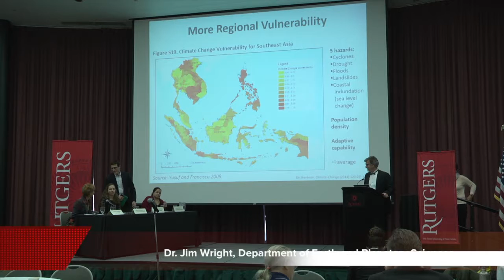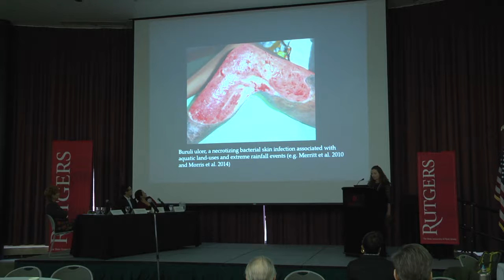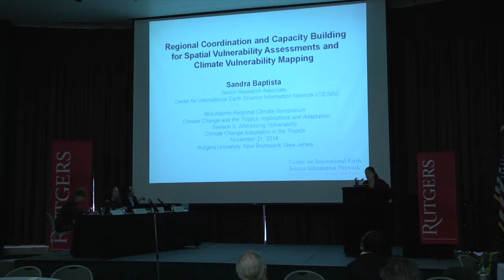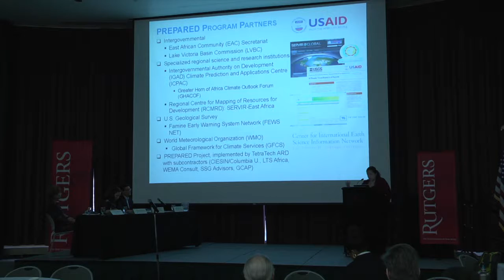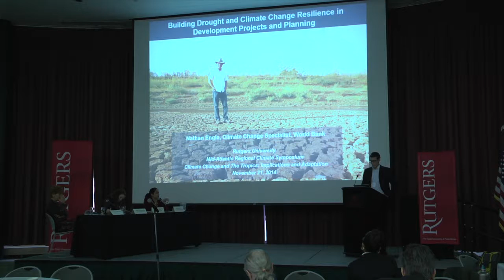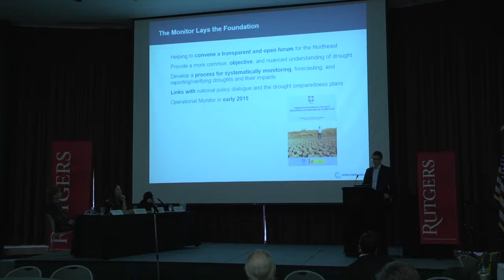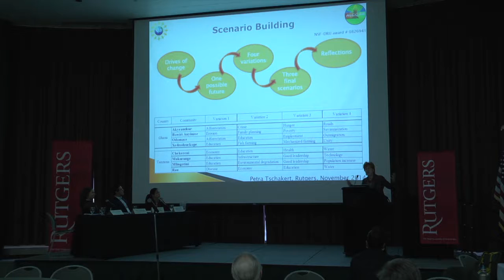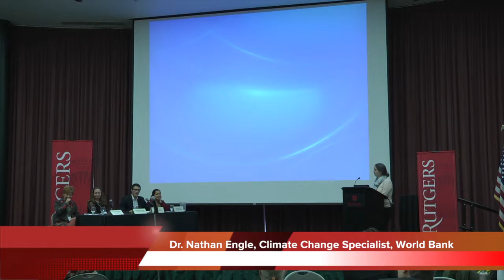Climate Symposium Part 4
Afternoon Panel: Climate Change Adaptation in the Tropics
Rutgers Climate Institute Mid-Atlantic Regional Climate Symposium